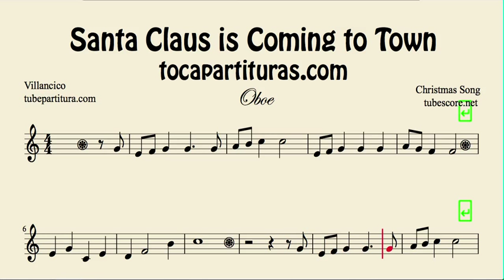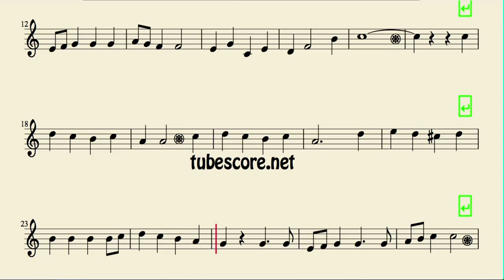Santa Claus is Coming to Town Partitura de Oboe Villancico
Si te registras podrás descargar tus partituras siempre que quieras desde tu cuenta.
Se agradece compartir y recomendar a amigos músicos que les puedan servir las partituras.
Gracias y suerte con la música.